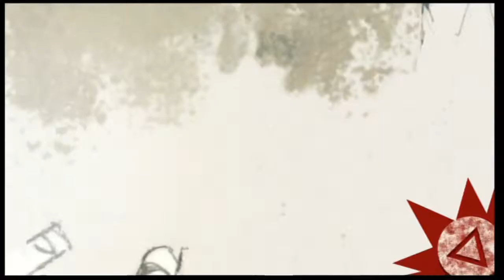Let's Play MGS PW german: Part 20 - Ausbruch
Hallo und herzlich willkommen zu Metal Gear Solid Peace Walker:

Wir haben nach den Geschehnissen in Metal Gear Solid 3 Snake Eater eine eigene Söldnergruppe gebildet, welche aus allen verschiedenen Rassen und Kulturen besteht.
Als eines Tages allerdings ein Mann und ein Mädchen vor dem Hauptquartier stehen ändert sich durch den gegebenen Auftrag alles...

Viel Spaß!